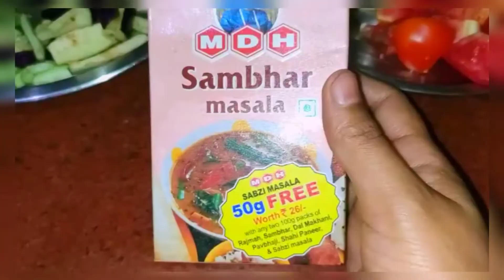Restaurant style sambhar recipe || घर पे बनाय होटल जैसी सांभर || सांभर रेसीपी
सांभर या सांबर, अरहर की दाल और विभिन्न मौसमी सब्जियों से बना ऐसा स्वादिष्ट व्यंजन है जिसको साउथ इंडिया में ब्रेकफ़ास्ट, लंच और डिनर में मुख्य व्यंजन के रूप में सर्व किया जाता है। सांभर टेस्टी होने के साथ-साथ विटामिंस और प्रोटीन से भी भरपूर होता है।
इसे आप इडली वरा या डोसा के साथ खा सकटे है।

Also follow on Instagram @the_foodie_star